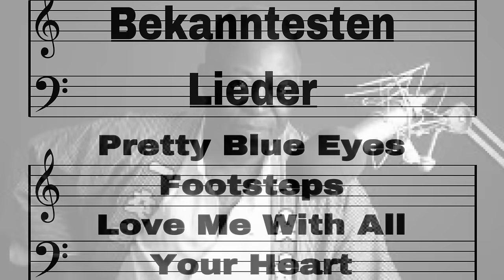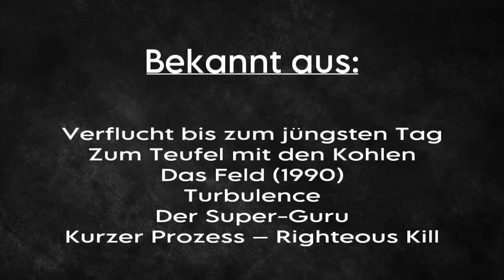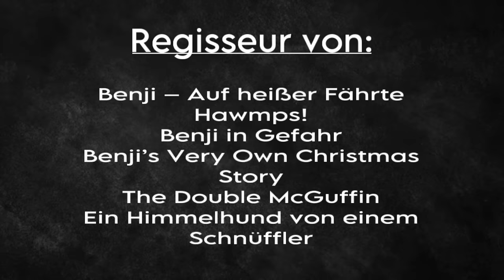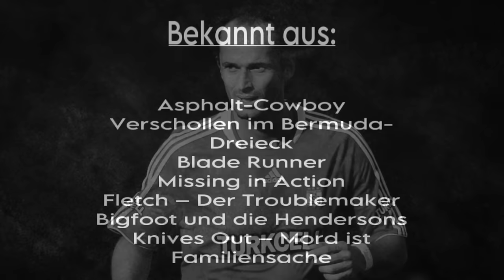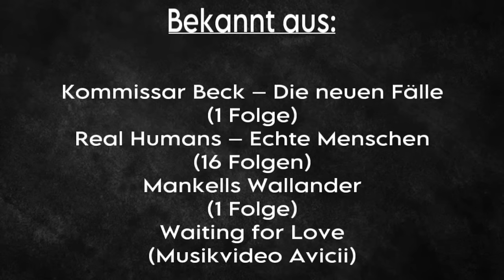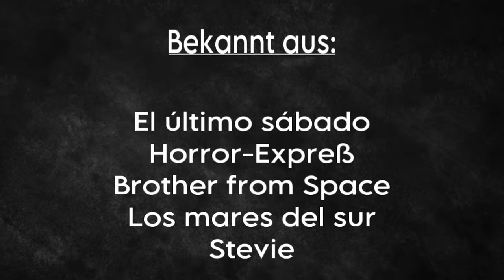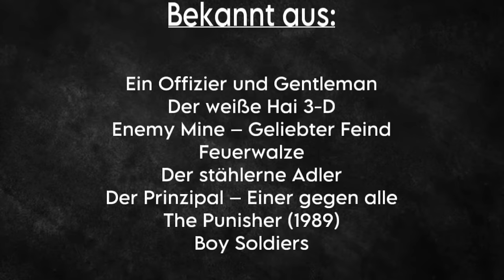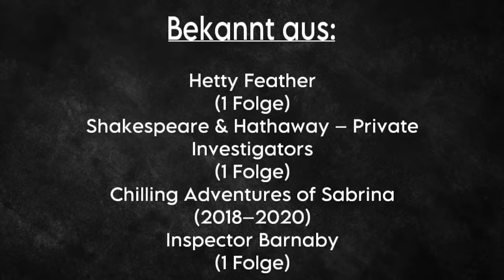Verstorbene Prominente im März 2024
Der Tod ist nicht das Ende, nicht die Vergänglichkeit, der Tod ist nur die Wende,
Beginn der Ewigkeit.

Akira Toriyama (Mangaka)
05. April 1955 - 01. März 2024

Iris Apfel (Modeikone)
29. August 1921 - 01. März 2024

W. C. Clark (Musiker)
16. November 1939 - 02. März 2024

Presto (Rapper)
01. Oktober 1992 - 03. März 2024

Oscar Ghiglia (Gitarrist)
13. August 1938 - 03. März 2024

Roberto Fleitas (Fußballtrainer)
25. Mai 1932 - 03. Mörz 2024

Kees Rijvers (Fußballspieler)
27. Mai 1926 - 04. März 2024

Alice Darr (Jazzmusikerin)
22. April 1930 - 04. März 2024

António-Pedro Vasconcelos (Regisseur)
10. März 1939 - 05. März 2024

Jörg Schauhoff (Eishockeyspieler)
10. Mai 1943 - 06. März 2024

Steve Lawrence (Entertainer)
08. Juli 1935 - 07. März 2024

Rob Crocker (Rundfunkmoderator)
01. November 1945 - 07. März 2024

Besar Nimani (Boxer)
12.Juni 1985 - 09. März 2024

Jimmy Husband (Fußballspieler)
15. Oktober 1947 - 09. März 2024

Eric Carmen (Sänger)
11. August 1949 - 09. / 10. März 2024

Karl Wallinger (Musiker)
19. Oktober 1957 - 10. März 2024

T. M. Stevens (Bassist)
27. Juli 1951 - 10. März 2024

Malachy McCourt (Schauspieler)
20. September 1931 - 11. März 2024

George Devone (Basketballspieler)
21. Februar 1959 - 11. März 2024

Emilio Correa Vaillant (Boxer)
21. März 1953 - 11. März 2024

Matthias Schießleder (Judoka)
23. September 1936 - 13. März 2024

Sean Tallaire (Eishockeyspieler)
03. Oktober 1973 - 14. März 2024

Angela McCluskey (Sängerin)
28. Februar 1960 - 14. März 2024

David Breashears (Bergsteiger)
20. Dezember 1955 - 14. März 2024

Joe Camp (Regisseur)
20. April 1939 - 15. März 2024

Hans Blum (Komponist)
23. Mai 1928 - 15. März 2024

David Seidler (Drehbuchautor)
04. August 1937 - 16. März 2024

Steve Harley (Musiker)
27. Februar 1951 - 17. März 2024

Tom Stafford (Astronaut)
17. September 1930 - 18. März 2024

Chris Simon (Eishockeyspieler)
30. Januar 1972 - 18. März 2024

Kenjirō Shinozuka (Rallyefahrer)
20. November 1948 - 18. März 2024

Peter Kunter (Torwart)
28. April 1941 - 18. März 2024

M. Emmet Walsh (Schauspieler)
22. März 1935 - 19. März 2024

Ersen Martin (Fußballspieler)
23. Mai 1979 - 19. März 2024

Joachim Franke (Eisschnelllauftrainer)
30. März 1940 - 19. März 2024

Sten Elfström (Schauspieler)
18. August 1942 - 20. März 2024

Hideki Seo (Modedesigner)
10. Mai 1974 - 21. März 2024

Frédéric Mitterrand (Schauspieler)
21. August 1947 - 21. März 2024

Ron Harper (Schauspieler)
12. Januar 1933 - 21. März 2024

Silvia Tortosa (Schauspielerin)
08. März 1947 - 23. März 2024

Maurizio Pollini (Pianist)
05. Januar 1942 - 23. März 2024

Daniel Beretta (Sänger)
24. Dezember 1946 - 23. März 2024

Péter Eötvös (Komponist)
02. Januar 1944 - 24. März 2024

Fritz Wepper (Schauspieler)
17. August 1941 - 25. März 2024

Paula Weinstein (Filmproduzentin)
19. November 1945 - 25. März 2024

Imogen Stuart (Bildhauerin)
25. Mai 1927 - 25. März 2024

Humphrey Campbell (Sänger)
28. Februar 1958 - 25. März 2024

Laurent Achard (Regisseur)
17. April 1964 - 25. März 2024

Giuliano Vangi (Bildhauer)
13. März 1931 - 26. März 2024

Richard Serra (Bildhauer)
02. November 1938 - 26. März 2024

Igor Rausis (Schachspieler)
07. April 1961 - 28. März 2024

Louis Gossett Jr. (Schauspieler)
27. Mai 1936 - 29. März 2024

Katsura Funakoshi (Bildhauer)
25. Mai 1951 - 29. März 2024

Gerry Conway (Musiker)
11. September 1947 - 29. März 2024

Chance Perdomo (Schauspieler)
19. Oktober 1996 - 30. März 2024

Tim McGovern (Special-Effects-Künstler) 24. Juni 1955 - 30. März 2024